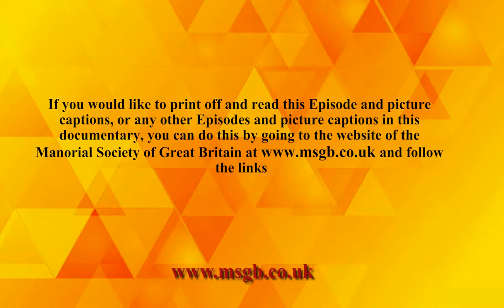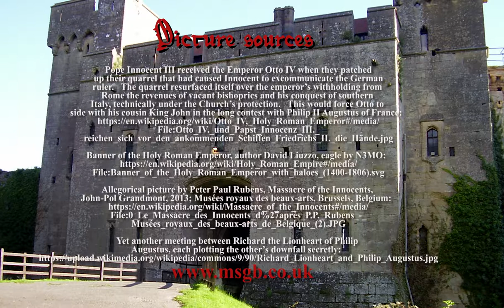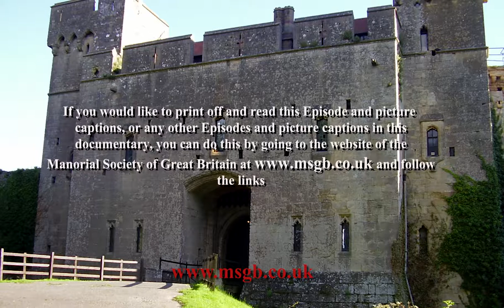How Magna Carta happened 10: Anglo-French hostilities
Written and presented by Robert Smith, Chairman of the Manorial Society of Great Britain

On King Richard’s release from his German prison, normal service was resumed between him and the king of France, Philip II.   It was war again.   Little noticed was the election of a new pope, Innocent III, who would make mincemeat of John as king of England.